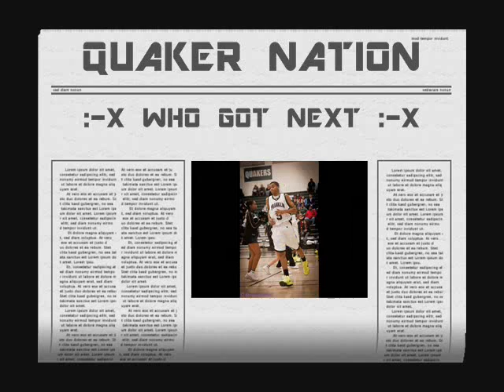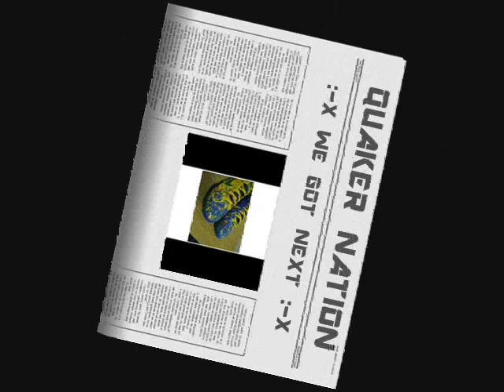Patrick Ball Basketball #3 We Got Next idaho vandals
2013 Patrick Ball - Franklin Quakers - Seattle,Wa.  Highlight Video Dec. 2012  - twitter @swahpp   @frederickball